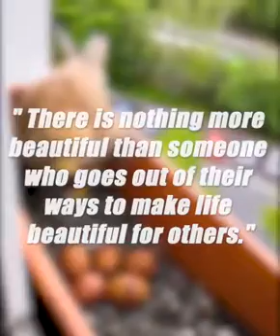The man is shocked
The man is shocked to find a mew mother has built a nest in  his window box